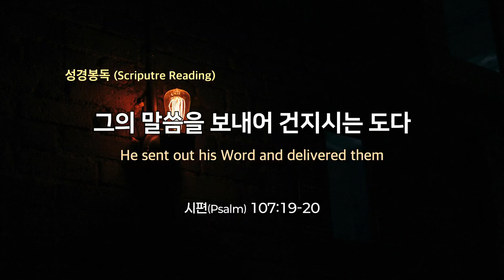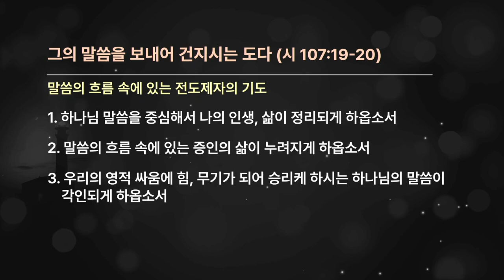20240922 主の見言葉を送って救われる(詩編107:19-20)